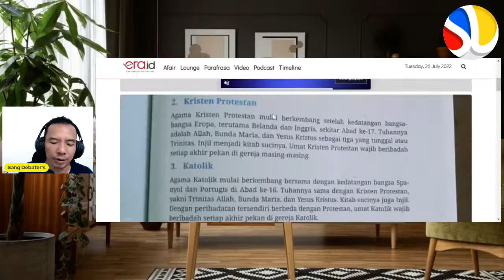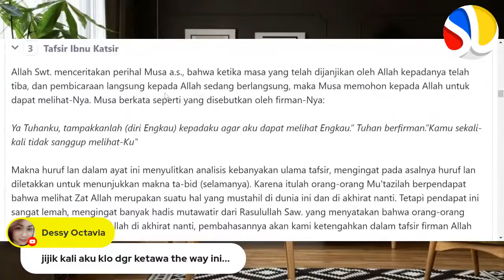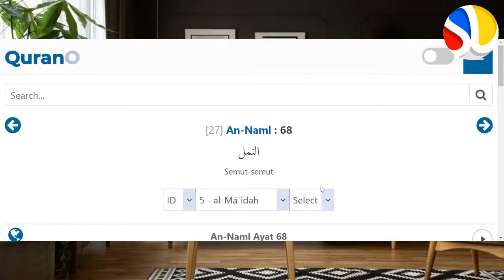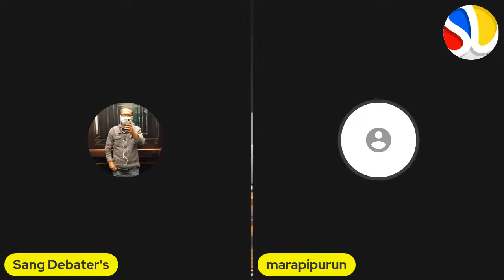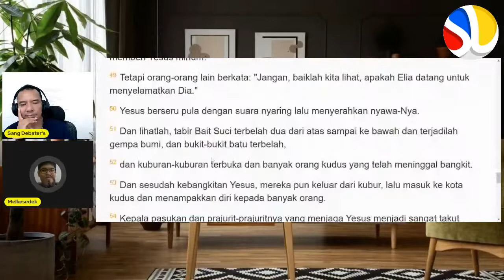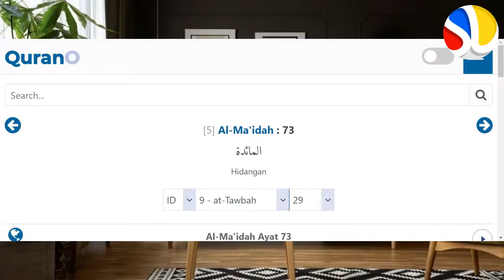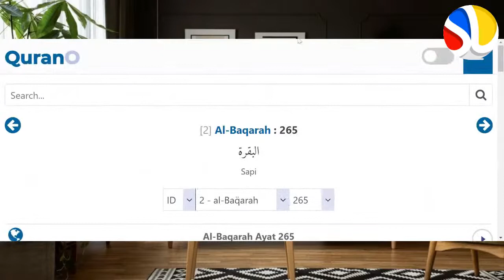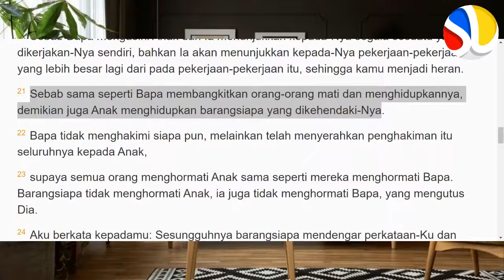KOK BISA BUKU PPKn KELAS 7 MENJELASKAN TRITUNGGAL SECARA SERAMPANGAN - BENAR2 MENISTA UMAT KRISTEN